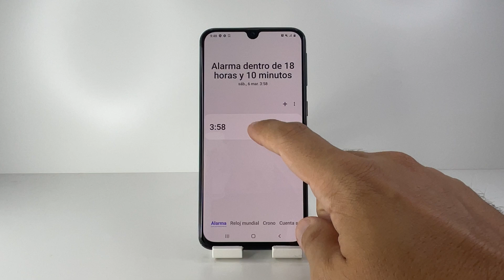COMO CAMBIAR EL SONIDO DE LA ALARMA EN SAMSUNG GALAXY A40 🟢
En este VIDEO TUTORIAL TE ENSEÑARE COMO CAMBIAR EL SONIDO DE LA ALARMA EN SAMSUNG GALAXY A40.

Mis TUTORIALES son muy RAPIDOS y te los enseñare SIN PERDER EL TIEMPO así que quédate para que APRENDAS COMO CAMBIAR EL SONIDO DE LA ALARMA EN SAMSUNG GALAXY A40.

Espero que este TUTORIAL de COMO CAMBIAR EL SONIDO DE LA ALARMA EN SAMSUNG GALAXY A40 te HAYA SERVIDO. Si te sirvió.. te agradecería MUCHO que me dejases un gran LIKE.